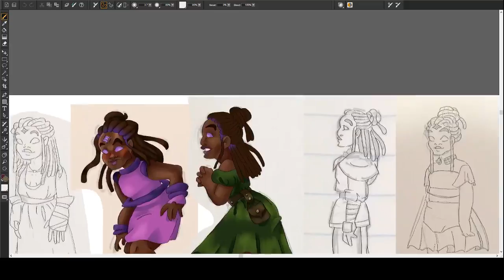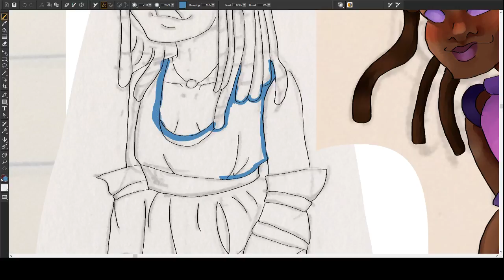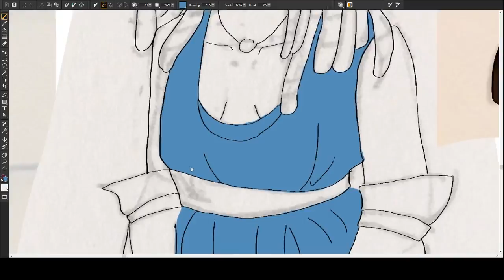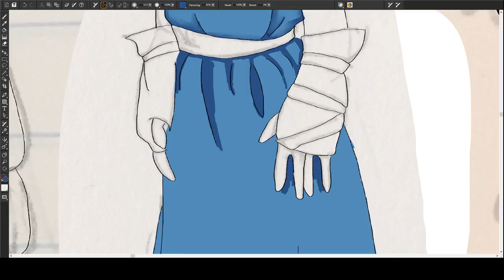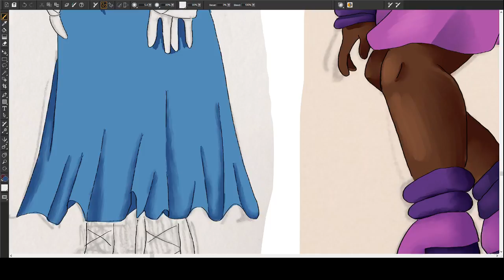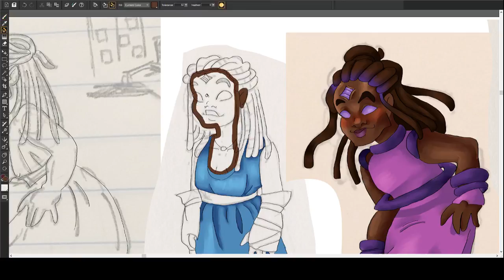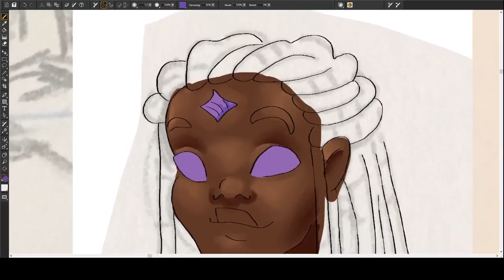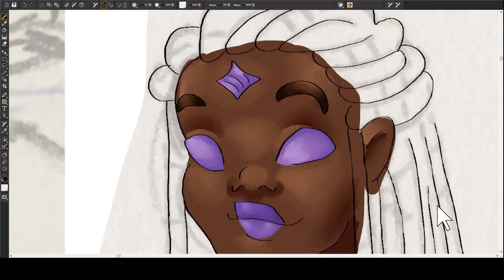Art stream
Streaming art